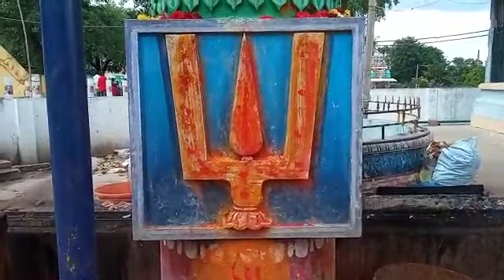"Sri Penusila Narasimha Swamy Temple, " Penchala kona, Nellore District,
Temple nellore is 75 kam away, Tirupati it is 113 kam away